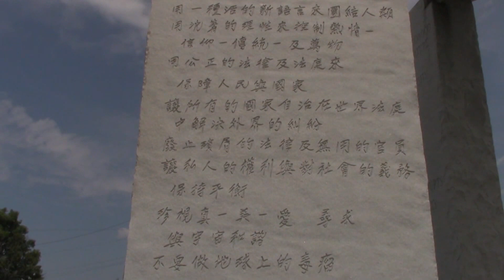The Georgia Guidestones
A visit to The Georgia Guidestones in Elbert County, Georgia. August 2017.